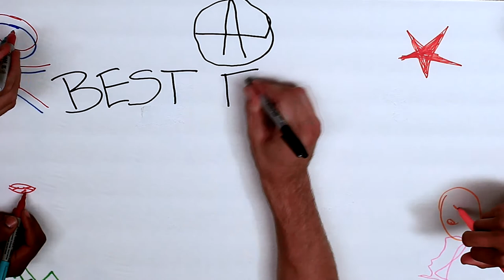Push-pops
The gang finds that there's no straight way to eat a push-pop...

Edited by Jamie Jones